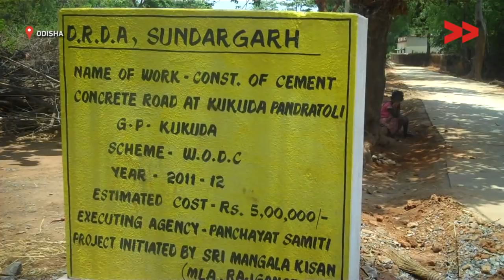Struggle To Get Compensation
Community correspondent Bidesini Patel reports from Odisha for Video Volunteers.